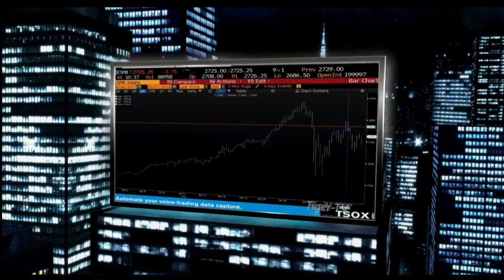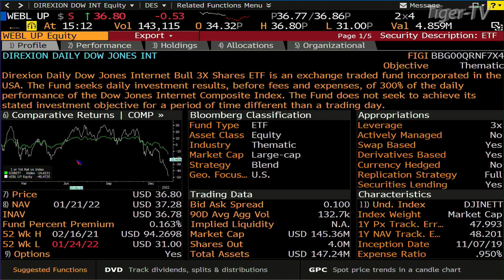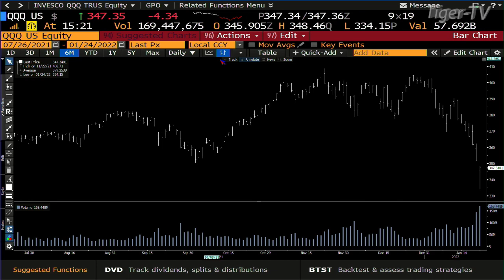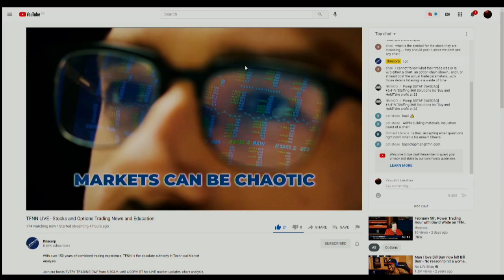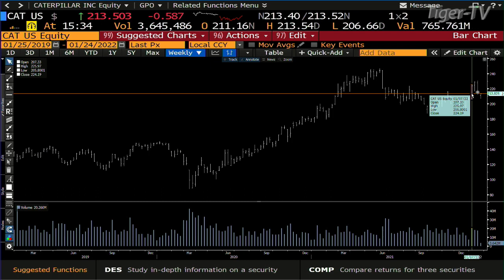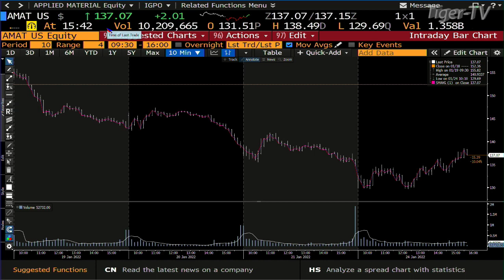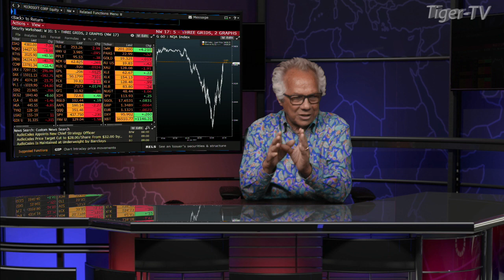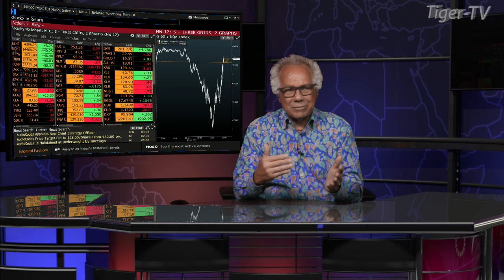January 24th, Tom O'Brien Show on TFNN - 2022